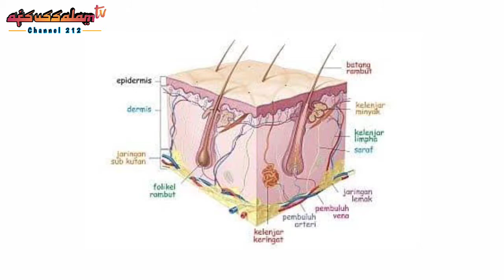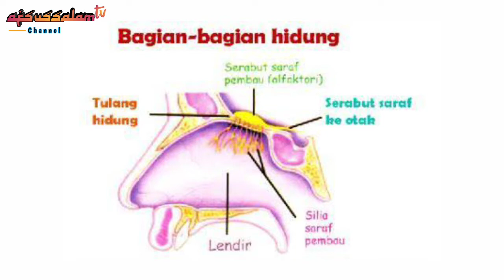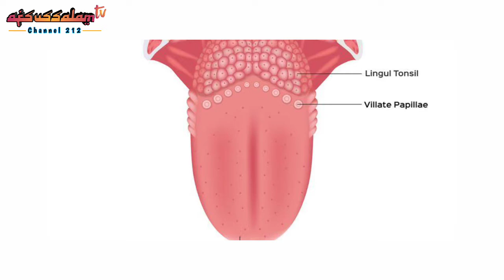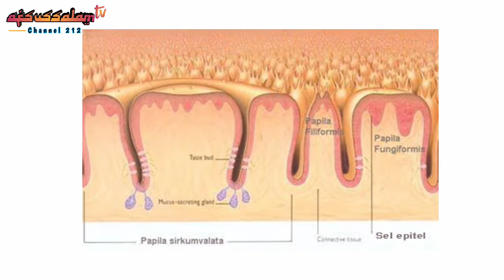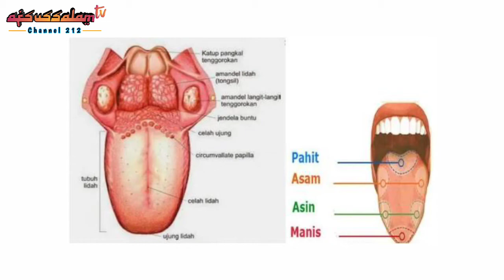Kulit, Hidung dan Lidah || Biologi Kelas XI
Materi Pembelajaran Biologi MA/SMA Kelas XI

Judul :
Kulit, Hidung dan Lidah

Oleh :
Roheli Ningsih, S.Si
MAN 1 KOTA JAMBI